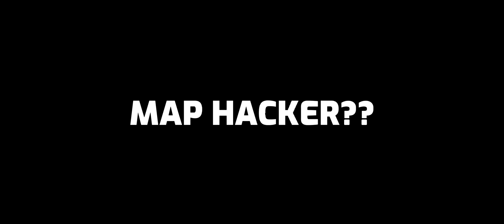SELENA NEW MAP HACK BUILD🔥!! | SELENA PERFECT BUILD 2022 | TOP GLOBAL SELENA GAMEPLAY - MLBB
in this video : (ignore)

Top Global Selena Gameplay
Selena Montage
Top Global 1 Selena
Selena Best Build 2022
Selena one shot build
Selena Best emblem set 2022
Selena Tutorial
Selena Tips and Tricks
How to play selena
Lian TV
Tiktok selena
Selena highlights
Top 1 Indonesia Selena
Braxy
Lancee Lott
Jess No Limit
Gosu General
Austin Selena